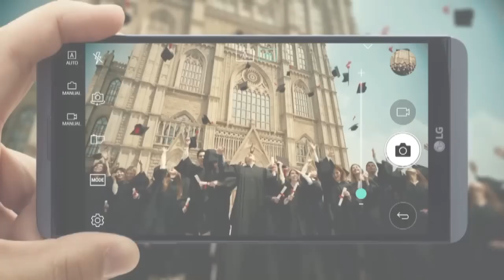سوتی سیاسی حمید فرخ نژاد بُمب خنده نشست خبری گشت ارشاد دو/بحث داغ جلسه رسانه ای گشت دو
سوتی سیاسی حمید فرخ نژاد بُمب خنده نشست خبری گشت ارشاد دو/عصبانیت ساعد سهیلی از رفتار یک خبرنگار با پدرش/آروغ پولاد کیمیایی در فیلم، بحث داغ جلسه رسانه ای گشت دو.
نشست خبری و فرش قرمز فیلم گشت ارشاد دو به کارگردانی سعید سهیلی در برج میلاد تهران برگزار شد. در شبی که اهالی رسانه و سینما این فیلم را در سالن برج میلاد تهران به نظاره نشستند، اتفاقات جالب و البته جنجالی در نشست خبری گشت دو رقم خورد که در این ویدیو خواهید دید.